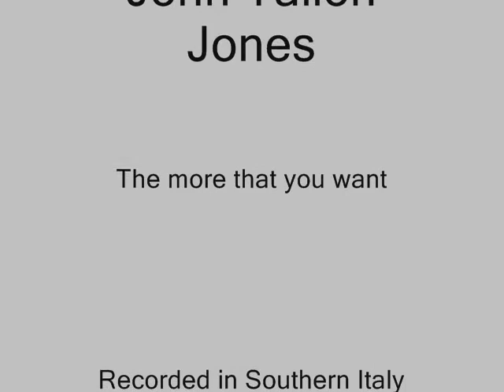The more that you want by John Tallon Jones